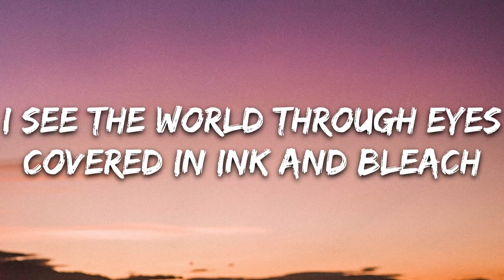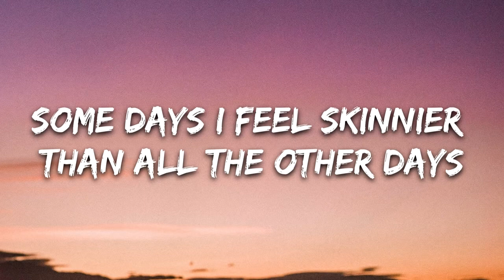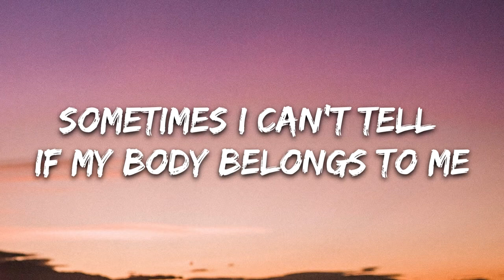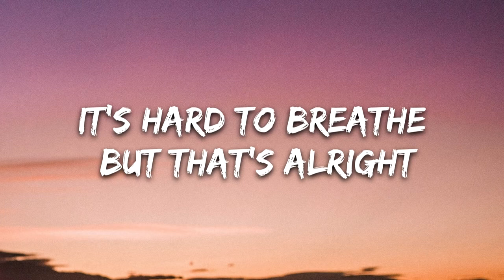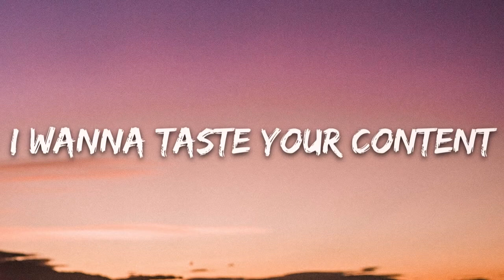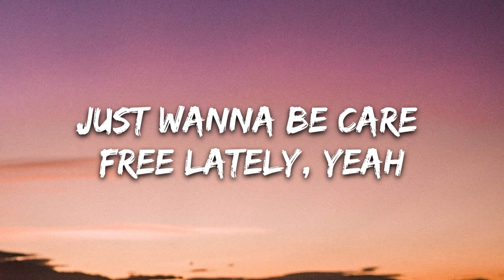Sub Urban Cradles Lyrics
[Chorus]
Hush
Shh

[Chorus]
Hush
Shh

[Verse 3]
Hush